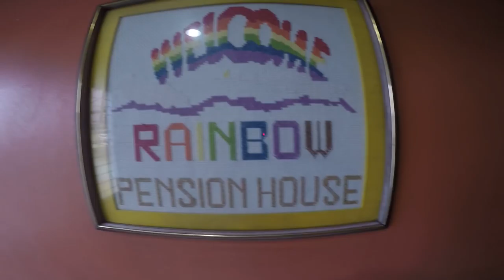COST OF LIVING IN THE PHILIPPINES $12 PENSION HOUSE IN THE PHILIPPINES ADAMS FAMILY LIVING...LOL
IF YOU LIKE MY VIDEOS... SHARE MY VIDEOS ...AND GIVE THEM A THUMBS UP or thumbs down BUT EITHER WAY MAKE YOUR MARK

Rainbow Pension House...Medium Priced Hotels 550 PESOS IN HEART of the City of Boclod Philippines And the In-House Menu.

A truly hospitable atmosphere to One and All with some of the most courteous hotel staff I have come across in all my travels